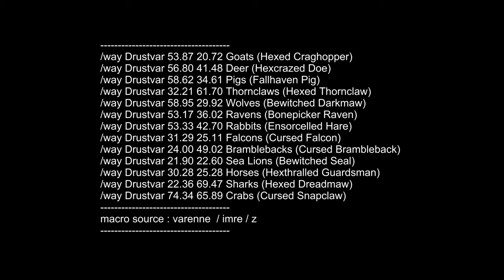Cursed Game Hunter Achievement from Drustvar Cursed Goats, Sea Lions and Sharks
Achievement-Battle for Azeroth 8.1.5-Cursed Game Hunter Achievement from Drustvar Cursed Goats, Sea Lions and Sharks

Kill one of every type of cursed animal in Drustvar.
Got most while questing - except for

01.Sea Lions
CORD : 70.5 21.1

02.Sharks
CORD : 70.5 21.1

03.Goats
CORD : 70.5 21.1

MUSIC Sample : Rainy Night in Drustvar Music - Blizzard Entertainment